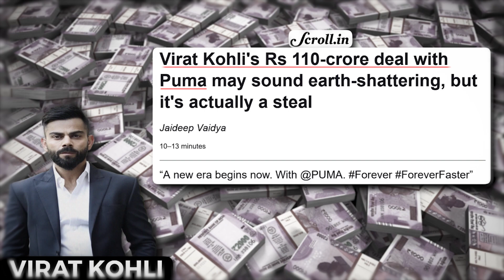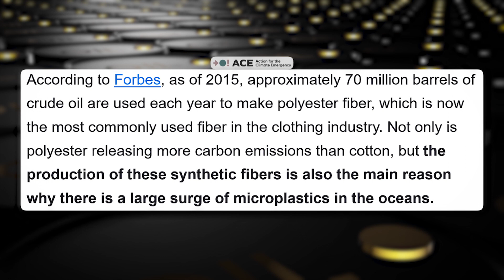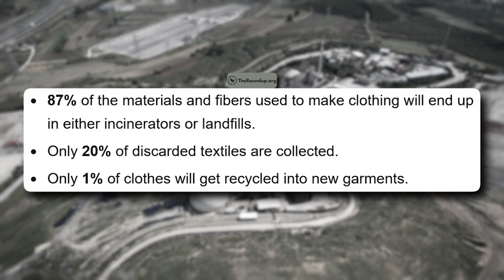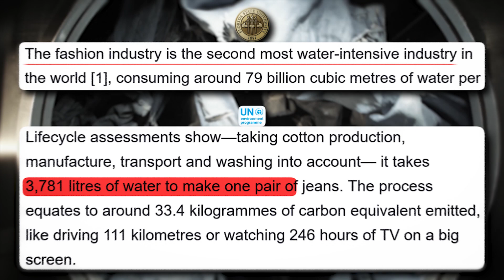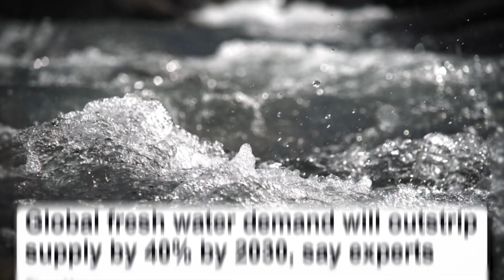How Clothing Industry is killing us?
The U.S. Geological Survey found that 71% of microplastics found in samples of river water came from fibers. Scientists estimate that, globally, 35% of the microplastics found in oceans can be traced to textiles, making them the largest source of micro plastic pollution in the world's oceans.
Find out more by watching this video by Usama Shah.